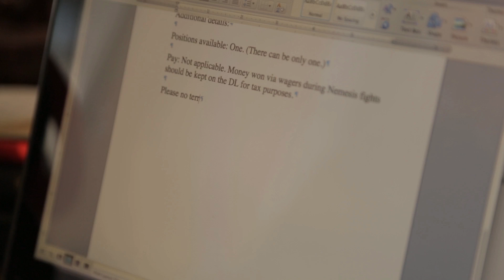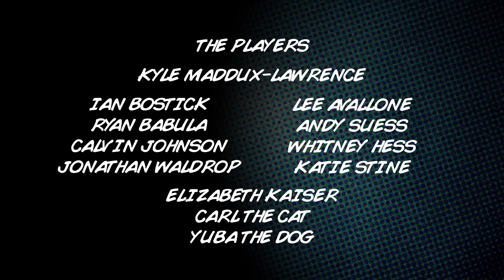Best of Craigslist: Nemesis Wanted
MADLAWMEDIA presents the second installment of Best of Craigslist!  Adapted directly from the pages of Best of Craigslist.

Special thanks to our amazing cast: Andy Suess, Katie Stine, Ian Bostick, Jonathan Waldrop, Ryan Babula, Cal Johnson, Lee Avallone and last but not least, Whitney Hess!